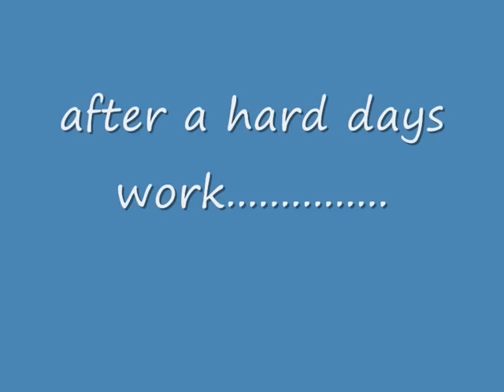Pictures of My chocolate labrador...zebo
Pictures of My chocolate lab...zebo..over the last couple of months, she is a 3 1/2 year old bitch